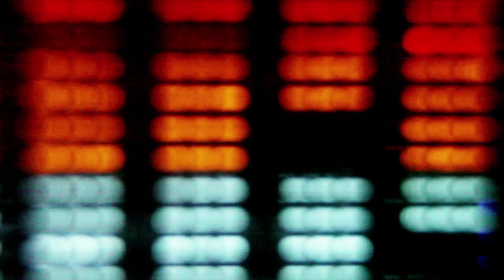PUB CIBL Dimension Latine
À otro nivel!
Publicidad Coast to Coast de Univision Canada, gracias a nuestros amigos, Eleider Storms Alvarez, Oscar Kaboom Rivas, Mc Ivo, Geovanny Solis por la produccion del vidépo clip y a Tégou por la produccion musical.